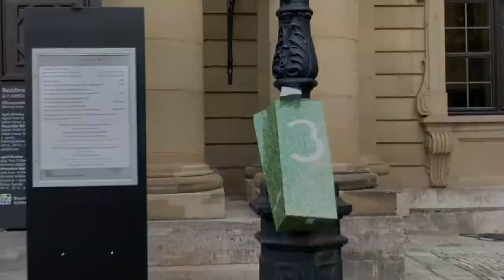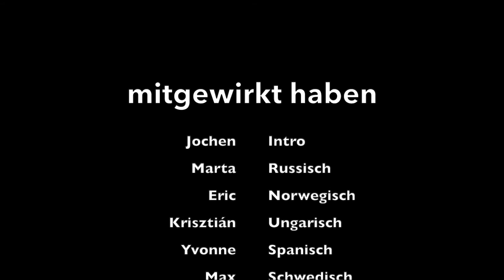Lernen Sie D95 Bayern kennen | Adventskalender - Tag 3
Würzburg Toastmasters
Club Number 6793979  Area 6, Division D
Charterdatum: Mai. 21, 2018
Die Würzburg Toastmasters gehören zu Toastmasters International, einer gemeinnützigen Bildungsorganisation nach US-amerikanischem Recht.

Am Oktober 11, 2021
100 Würzburg Toastmaster Treffen! Wir haben gefeiert!
100 Toastmaster Treffen, das bedeutet, wir Würzburg Toastmasters haben 100 Mal gemeinsam unsere Redeskills seit 2018 verbessert.

Jeden 2. und 4. Montag im Monat treffen sich die Würzburg Toastmasters, um sich im freien Reden zu üben. Jeden Abend werden drei bis vier vorbereitete Reden von 5 bis 7 Minuten Dauer gehalten. Die Reden werden anschließend bewertet, und dem Redner werden Tipps zur Verbesserung seiner Rede gegeben.

Du bist herzlich dazu eingeladen, unsere Treffen als Gast zu besuchen. Damit kannst du am besten herausfinden, ob die Würzburg Toastmasters das bieten, was du suchst.